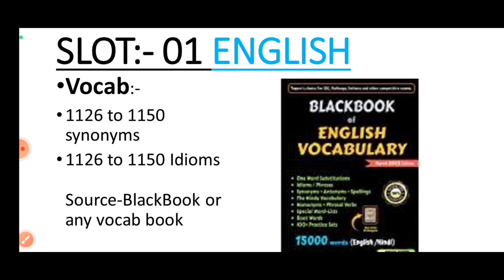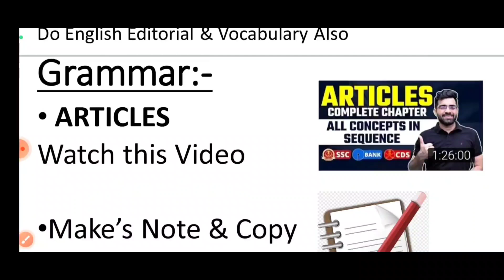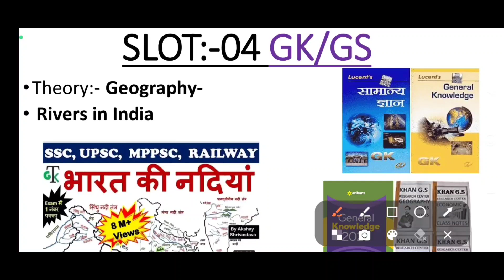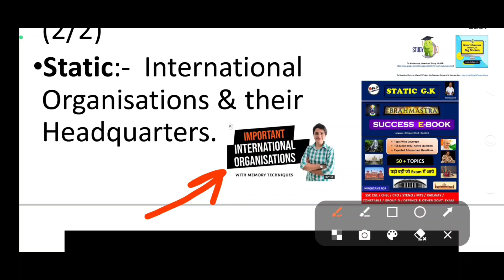Day- 51 Target For SSC CGL CHSL 2023 | Daily Target For ssc exam's 2023 | (23/05/2023) Target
Day- Target For SSC CGL CHSL 2023 | Daily Target For ssc exam's 2023 | (23/05/2023) Target For ssc cgl & chsl exams 2023 |

Important Book's Discounted Pieces Link🔥
1) Best Book for English Vocabulary (BlackBook)

2) BlackBook of General Awareness January 2023👇

3) English For General Competitions Vol - 1 English Medium | Neetu Singh | Edition 2022| KD Publication 👇

4) Neetu mam vocab book 15000 vocab👇

5) SSC Maths 6800 TCS MCQ Chapter wise Hindi medium 3rd edition

👇 Discount Link

6) SSC Maths 6800 TCS MCQ Chapter wise 3rd Edition English medium
7) SSC Reasoning 7200 TCS MCQ Chapter wise English medium 3rd edition
8) SSC Reasoning 7200 TCS MCQ Chapter wise Hindi medium 3rd Edition
9) SSC English 7600 TCS MCQ chapter wise Hindi medium I bilingual
👇Discount link is Here🔥🔥🔥
10) SSC English TCS 7600+ MCQ Topic wise Book with the detailed explanation I 3rd edition
🔥🔥Discount Link🔥🔥
11) Best Book For Computer
12) Kiran Math’s book chapter wise 👇
13) Kiran English Book👇
14) Kiran Reasoning Book👇
15) Kiran GK & GS book👇
16) Rakesh Yadav Math’s 73000+ Book👇

About channel:-

🙏बहुत बहुत स्वागत हैं आप का अपने चैनल पर🙏

👉इस चैनल पर आप को सभी प्रकार की सरकारी नौकरी से जुड़ी जानकारी मिले गी सब से पहले. !!
👉सरकारी रिजल्ट अपडेट
👉आज की नई नौकरी
👉न्यू गवरमेंट जॉब अपडेट
👉एडमिट कार्ड अपडेट
👉रिजल्ट अपडेट. आदि!!
👉अपना बहु मूल्य समय देने के लिये बहुत बहुत😊 धन्यवाद🙏

जरूर करे🙏🙏🙏🙏🙏🙏🙏